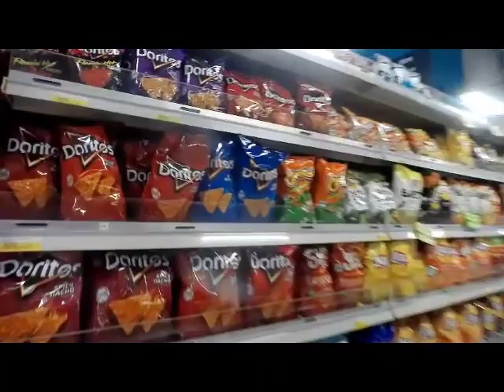Funeral and roadside trip from Ngiwal State to Koror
Thank you for tuning in and watching my channel. Please come and visit Palau and be experience with friendly people and its beautiful environments and rich cultures still practicing until this day. Crime rate here is zero.

This video is taken during the Kabino funeral service in Ngiwal State in Republic of Palau.  Kabino is one of the Traditional Leaders of Ngiwal State and also member of Historian Society of Palau.